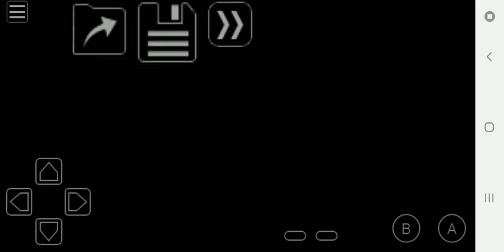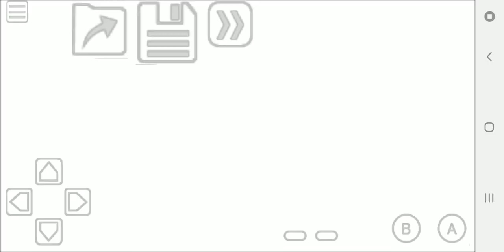Pokemon Prism Episode 40